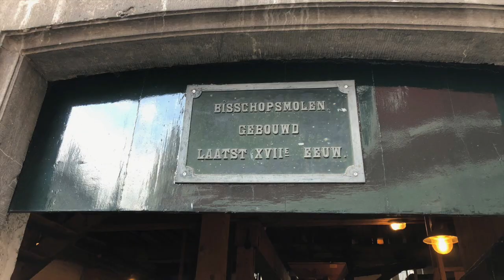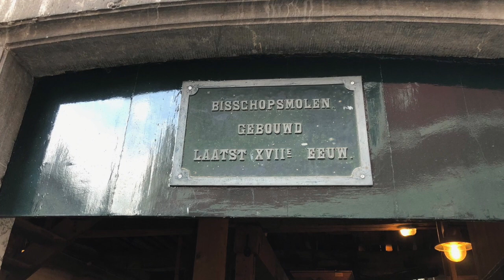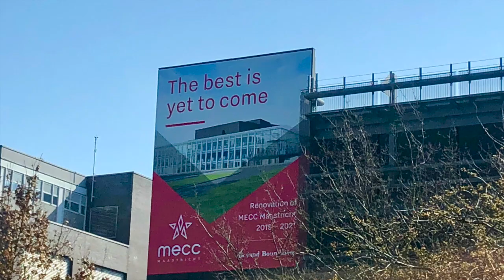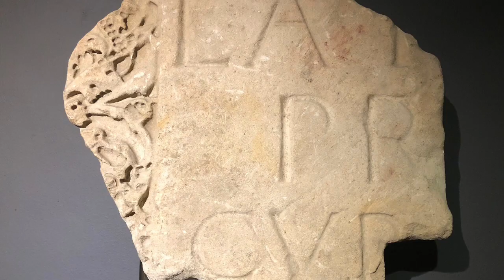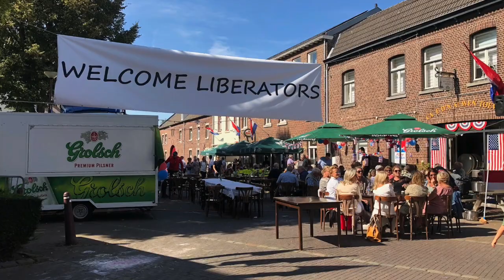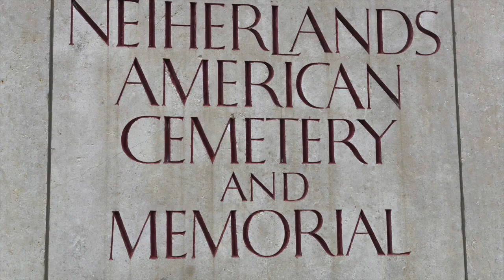Maastricht Has It All | Travel Europe Through Books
Never heard of Maastricht? It's an up-and-coming world city packed with history and culture. It's had its brush with the ancient Romans, the first Christians, the Napoleonic wars, and the Nazis. It's the city where the Maastricht Treaty was signed between the nations of the EU, which created the Euro currency. It's home to the fabulous TEFAF, the European Fine Arts Fair, as well as the world-famous performer Andre Rieu. Its university is one of the top the research universities in the world.  It has great shopping, festivals, nightlife, churches and ruins, and nature.

We have loved Maastricht ever since we first set foot here over 20 years ago. Now we invite you to take a look at this city, which we think has it all!

Several of the stories in V M Karren's short story compilation The Tales of A Fly-By-Night took place in Maastricht. Click here for more details: